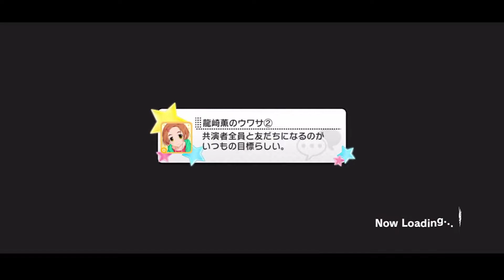【デレステMV実況】『オレンジタイム』MVをみんなで見よう！